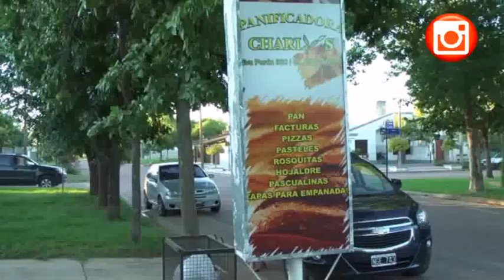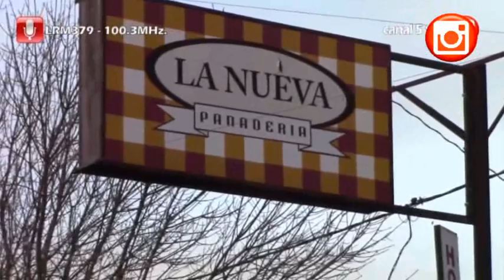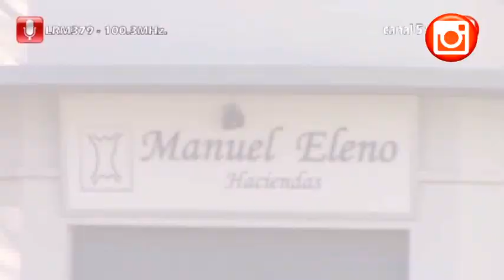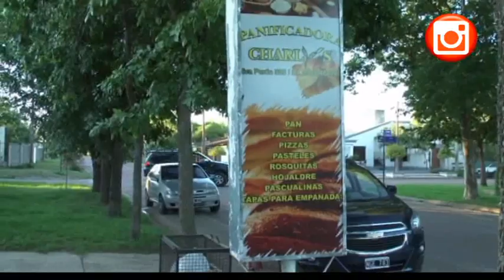huracan barrio 10 julio 2016 04 25 44 p m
Otro Tramo del Partido Huracán y Barrio que debió ganar el Local, puesto que fue mas en la cancha